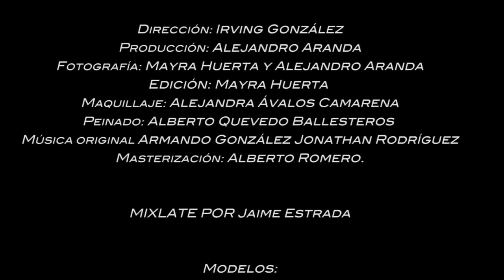Mixlate Autumn / Winter 2011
Direction: Irving González
Production: Alejandro Aranda
Photo: Mayra Huerta & Alejandro Aranda
Edition: Mayra Huerta
Makeup: Alejandra Ávalos Camarena
Hairstyle: Alberto Quevedo Ballesteros
Soundtrack: Armando González & Jonathan Rodríguez
Master: Alberto Romero

MIXLATE by: Jaime Estrada

Models
Melissa Estrada
Nishe Ornelas
Alessa Bravo
Fernanda Aguirre
Makos Medrano
Vivian Gómez
Sergio Martínez
Rogelio Ramírez

Special thanks to Daniela Espejo, La Ajuarería and Blue Velvet